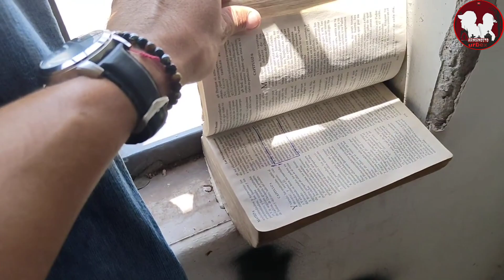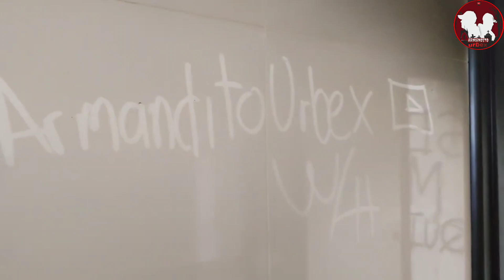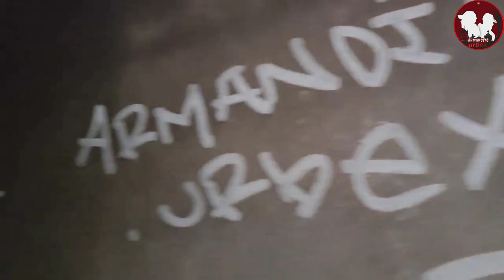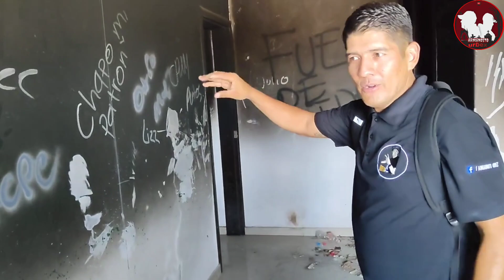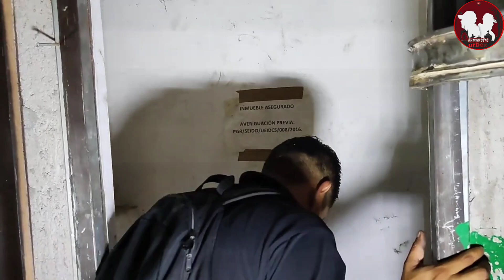Por este tun3l esc4pa.!! el ( ch4p0 Guz..n) impresionante⚠️paranormal